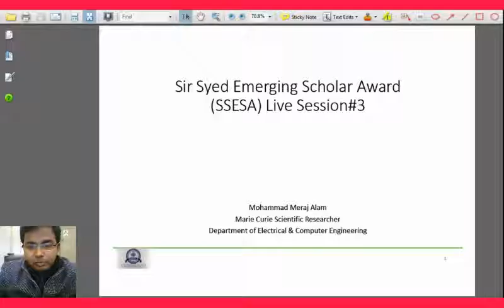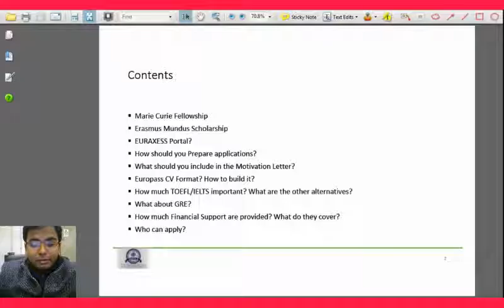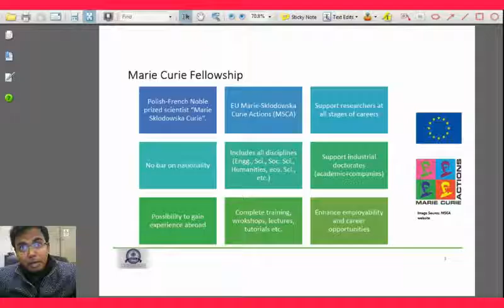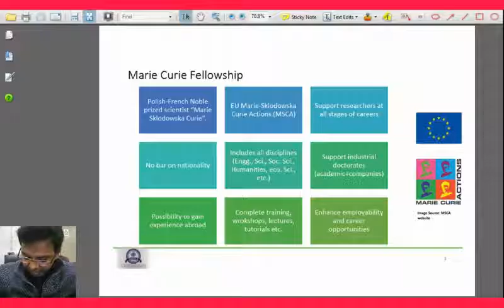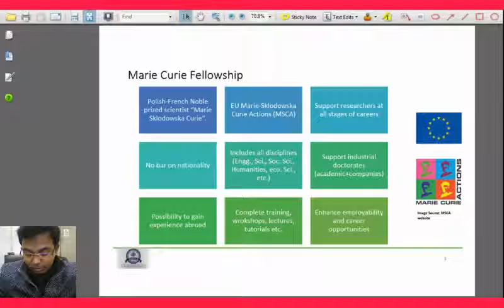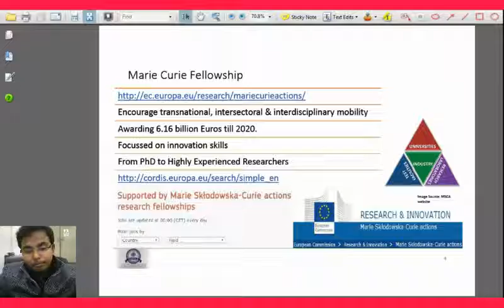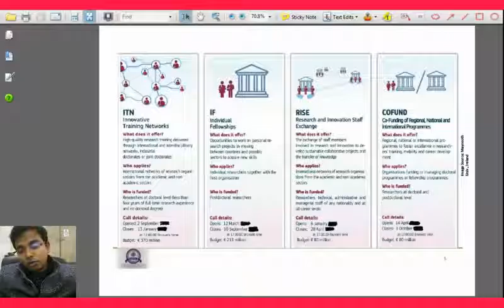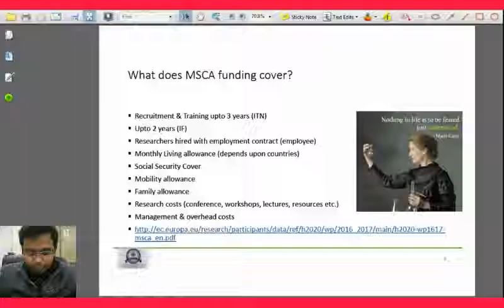Marie Sklodowska Curie Actions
This video deals with Marie Sklodowska-Curie Actions, MSCA funding opportunities, types of MSCA application & process.